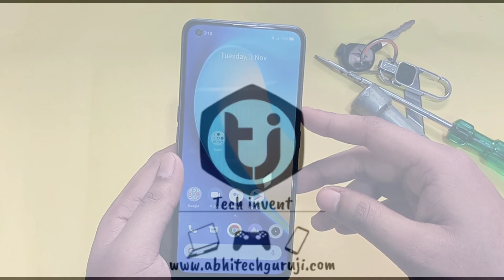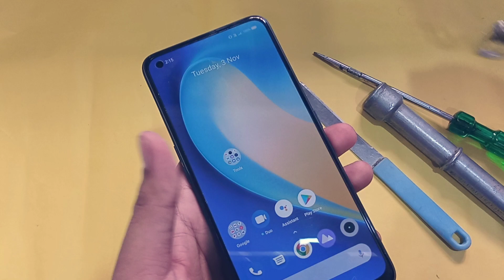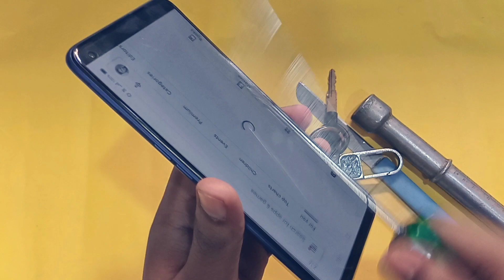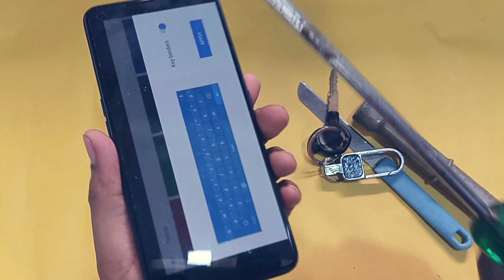Realme 7 Pro Screen Scratch Test - Maar maar ke thak gya par tuta nhi yeh 📱🔨🔨🔨🔨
In this video i have done Screen Scratch test of Realme 7 Pro, talking about the features of Realme 7 Pro, it will have 6.4" fhd+ super amoled display with Corning Gorilla glass 3+ protection and punch Hole display, it has Snapdragon 720G octa-core processor, clocked at 2.3ghz.
Realme 7 Pro has 6/8gb Ram & 128gb storage variant.
Realme 7 Pro has quad camera setup at the back 64+8+2+2MP, on front it has 32MP AI camera.
Realme 7 Pro will have 4500mah of battery backup with 65W superdart charge support.

Pricing of Realme 7 Pro : 6/128gb - 19999
8/128gb - 21999